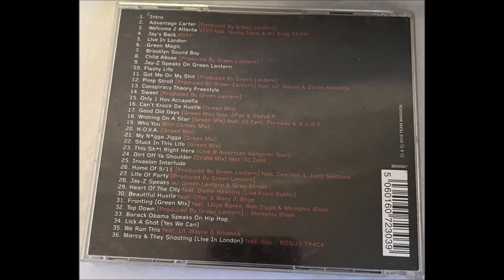33. Jay-Z - Barack Obama Speaks On Hip Hop